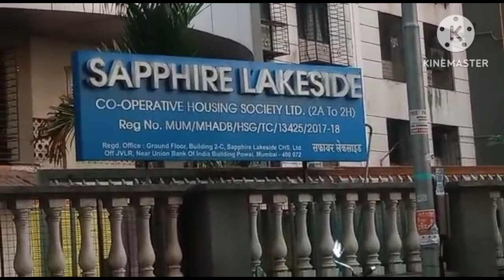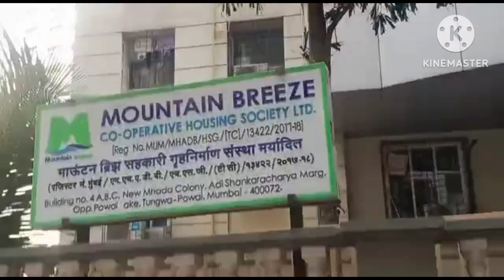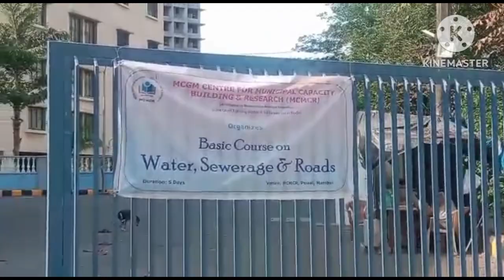Mhada mumbai lottery 2023 Powai full colony site visit to be continued..